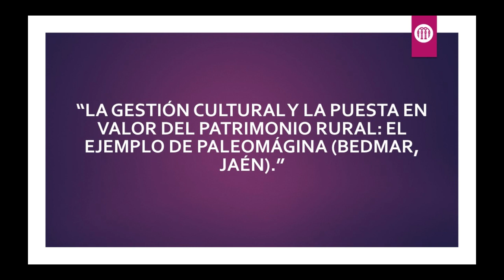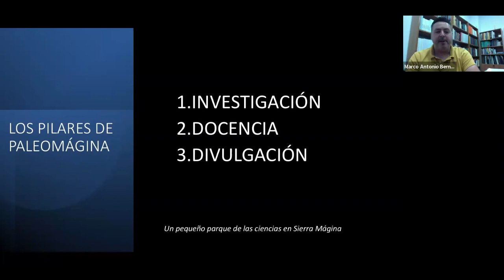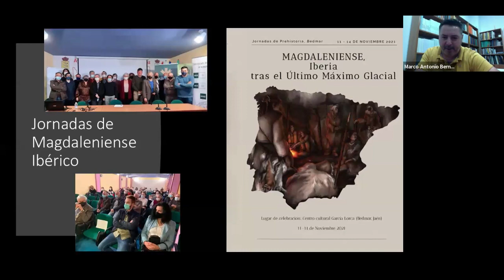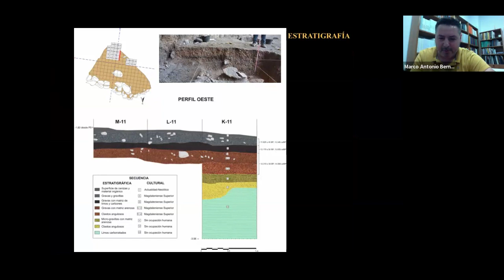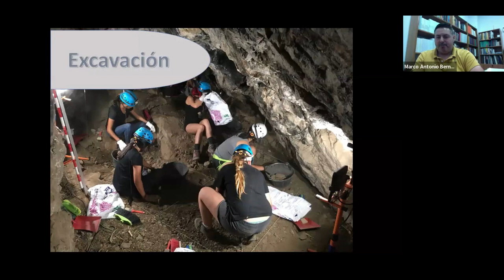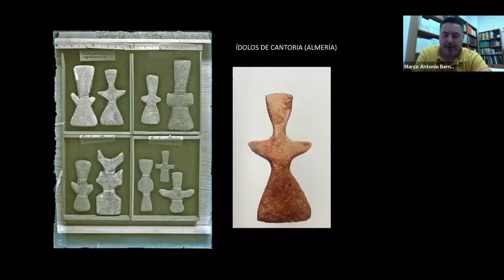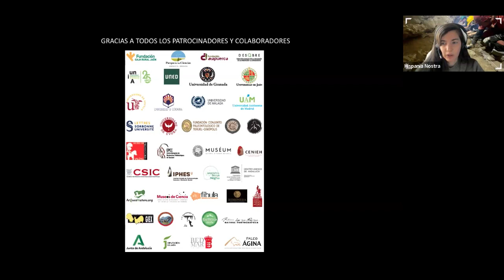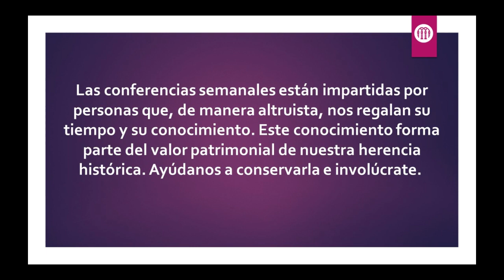La gestión cultural y puesta en valor del patrimonio rural: Paleomágina | Hispania Nostra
La gestión cultural y la puesta en valor del patrimonio rural: el ejemplo de Paleomágina (Bedmar, Jaén)
La arqueología no es una barrera u obstáculo al desarrollo económico de un pueblo, si no más bien se puede convertir en un motor económico, social y cultural de un pueblo, región o comunidad. Aquí os presentaremos el ejemplo del Centro Paleomágina de Bedmar en la comarca de Sierra Mágina de Jaén. Paleomágina es un centro de carácter municipal que se encarga de coordinar y llevar a cabo investigaciones arqueológicas en la zona de Sierra Mágina. Este centro se inauguró en abril del 2019, con tres pilares básicos: investigación, docencia y divulgación, y se han convertido en un motor cultural de la zona, siendo un proyecto práctico, efectivo y real para ayudar al desarrollo rural de la zona y la lucha contra la despoblación. Con cuatro campañas de excavaciones arqueológicas al año, jornadas de arqueología, talleres educativos, cafés con ciencia, exposiciones temporales, cursos de arqueología de carácter universitario hace que en torno a 4000 personas visiten el Centro Paleomágina cada año. Además, se están realizando varios proyectos arqueológicos que serán presentados en esta conferencia como son: La Cueva del Portillo, Cueva del Nacimiento del Río Cuadros y Castillo Nuevo de Bedmar.

CONFERENCIANTE: Marco Antonio Bernal Gómez, socio 3111
Originario de Sanlúcar de Barrameda (Cádiz). Licenciado en Historia por la Universidad de Sevilla, con la especialidad en Prehistoria y Arqueología. Continuó su formación llevando a cabo el Máster en Arqueología por la Universidad de Sevilla, y su segundo máster: Máster Erasmus Mundus en Arqueología del Cuaternario y Evolución Humana por la Universidad Rovira i Virgili (Tarragona) y el Instituto de Paleontología Humana de París.  Se doctoró en 2017 en la Universidad de Oxford, especialidad en Arqueología y Prehistoria, como becario del Programa “Becas Talentia” de la Junta de Andalucía, y miembro del Departamento de Ecología Evolutiva de la Estación Biológica de Doñana (CSIC). Fue director del proyecto arqueológico de la Cueva del Portillo (Bedmar, Jaén), actualmente dirige el Proyecto arqueológico Cueva del Nacimiento del Río Cuadros y codirige el proyecto de Puesta en Valor del Castillo Nuevo de Bedmar. Fundador y director del Centro Paleomágina (Centro de investigaciones prehistóricas y paleontológicas de Sierra Mágina)